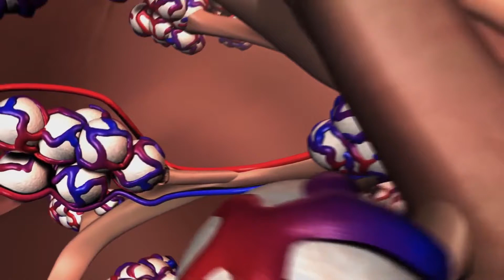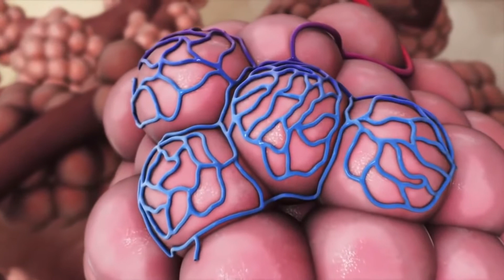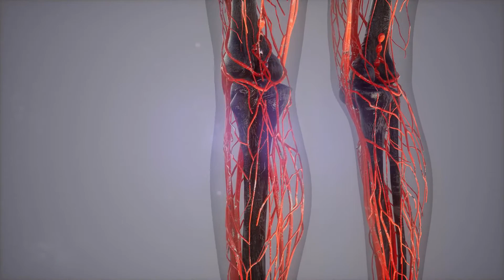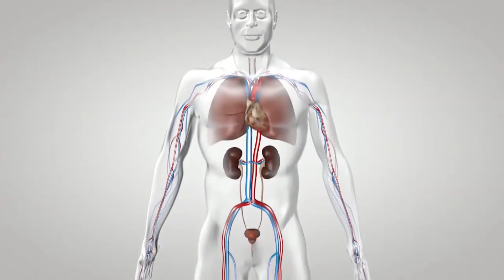Cos'è l'asma intrinseco